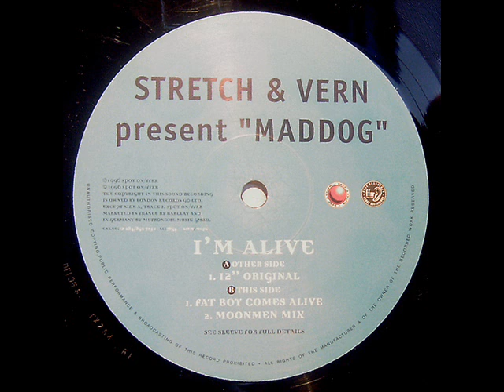Stretch 'N' Vern presents Maddog - I'm Alive (Original)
1997 Spot On / Ffrr